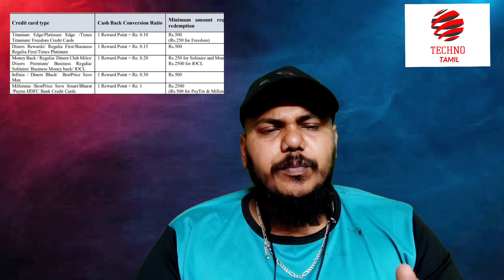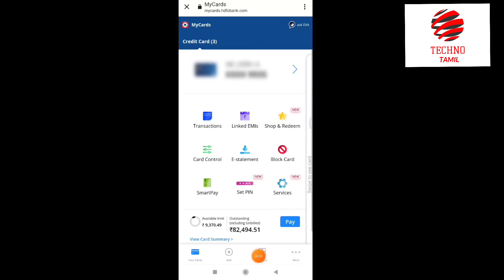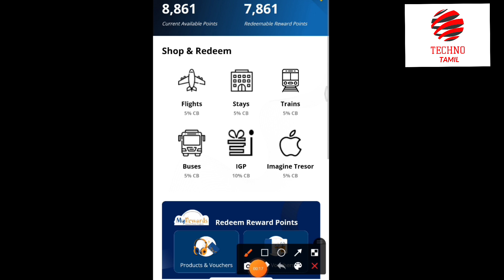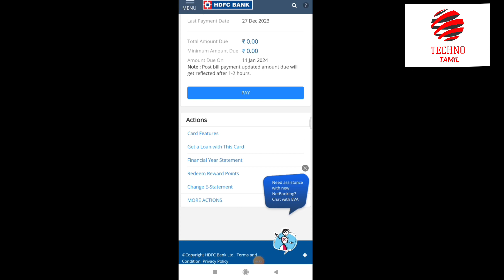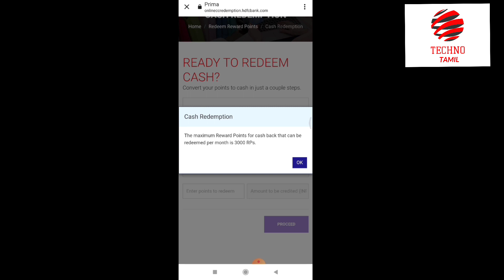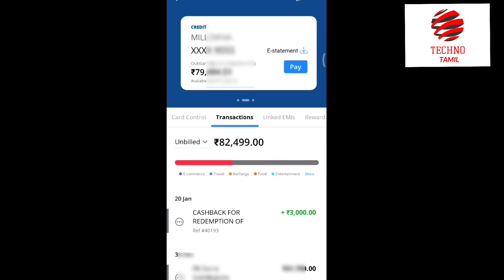HDFC Reward Points To Cashback With 100% Proof/ Techno Tamil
SBI BPCL Credit Card features and benefits